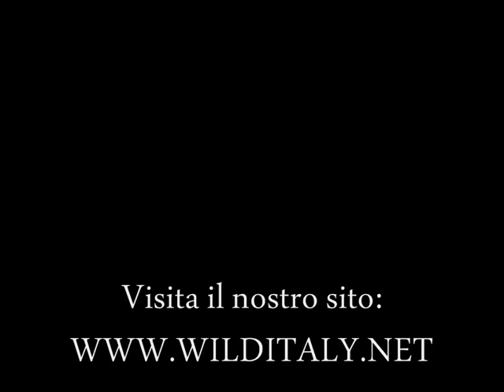Wild Italy - Intervista a Filippo Rossi, Direttore di Farefuturo Web Magazine.wmv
Il Direttore del blog Wild Italy, Matteo Marini, intervista Filippo Rossi, Direttore di Farefuturo Web Magazine (il magazine dell'omonima fondazione presieduta da Gianfranco Fini).